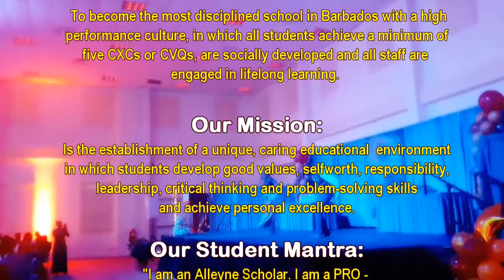Alleyne Sch Graduation 2018 | Presentation of Scrolls To Graduands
Featuring some of the Alleyne School graduates of the Class of 2018